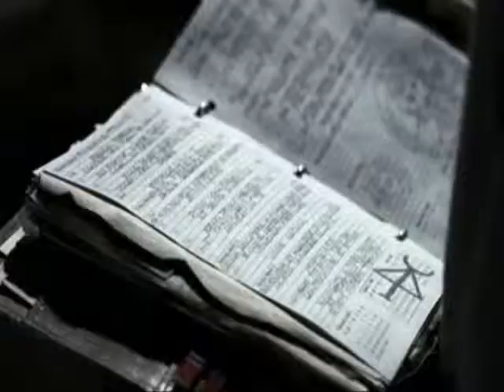Sam Winchester - Irresistible